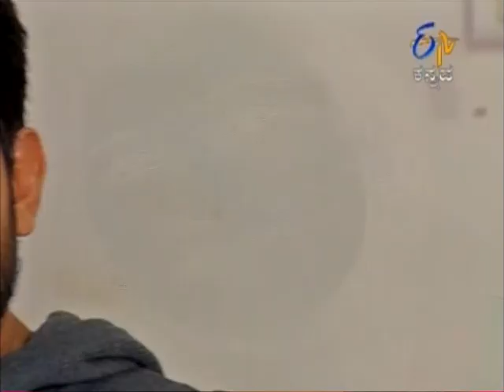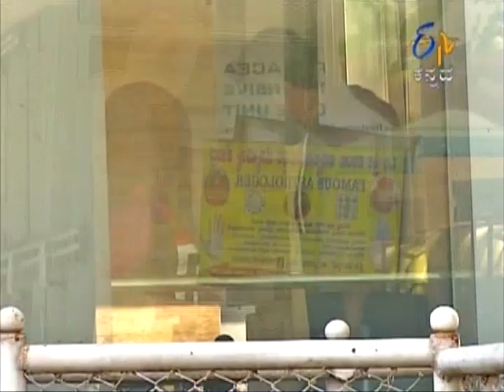Ashwini Nakshatra - ಅಶ್ವಿನಿ ನಕ್ಷತ್ರ - 11th December 2014 - Full Episode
Commissioner advises the inspector to be very polite while checking JK's bags. A supplier from the coffee shop fills the bags of JK and Ashwini with packs of drug. The Supplier calls Arjun and informs him that he has accomplished his given task. The air force custom officer takes JK and Ashwini to his office.

Ashwini Nakshatra is a tale of a middle class girl, born in the film industry. This gorgeous, talented and a humble beauticianâ€™s life takes a turn once she crosses paths with super-star JK. Stay tuned to find out if this innocent girl can survive in the glamorous lights of the film industry and if she can find her true love without forgetting from where she belongs.